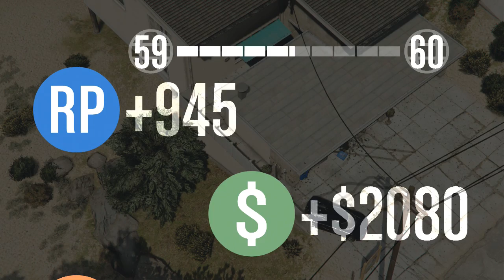GTA V - Mega Rampa que sumiu ?? e agora como terminar?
3 videos por dia às 10:30 / 15:30 / 20:30

- ( valido só para as 10 primeiras pessoas)